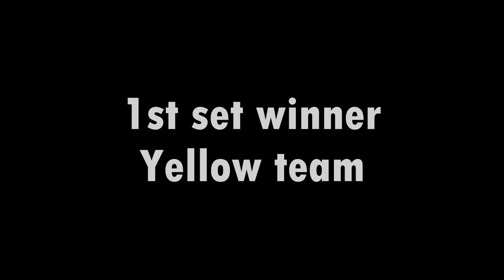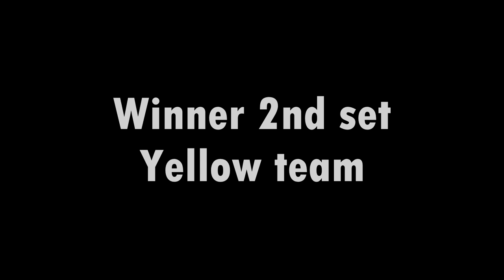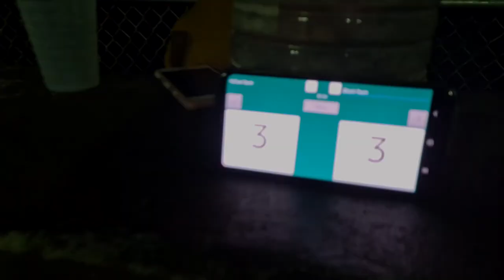Palau Assembly of God Volleyball Championship 2020 & Awarding Ceremony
Volleyball Tournament organized thru the effort of Mr. Ranel Laurel and the generous sponsors who made this event possible.

Timestamp
@1:40 - Tournament
@55:38 - Awarding Ceremony